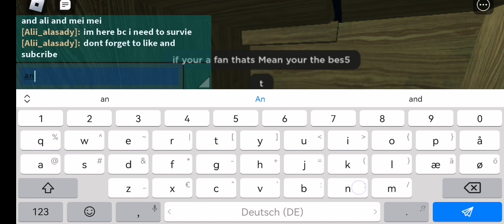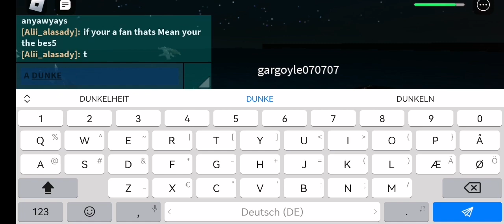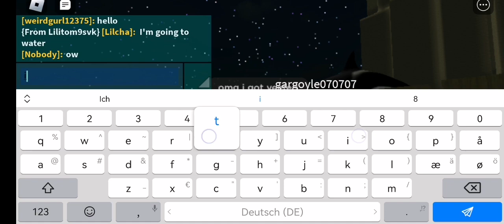army of penguin part 2